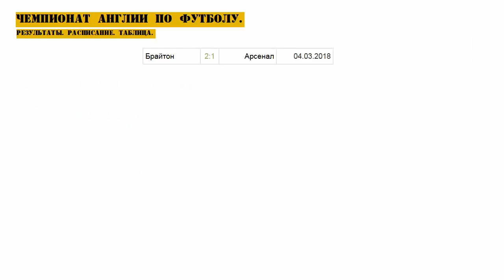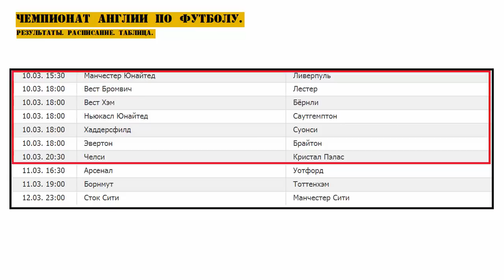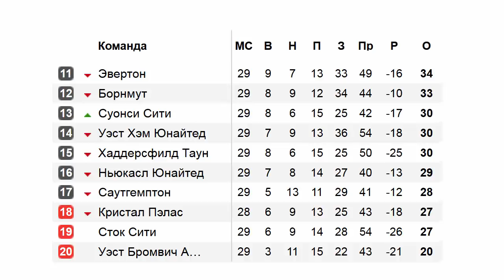Чемпионат Англии по футболу. 29 тур. Часть 2. Премьер-лига. АПЛ. Результаты, расписание и таблица.